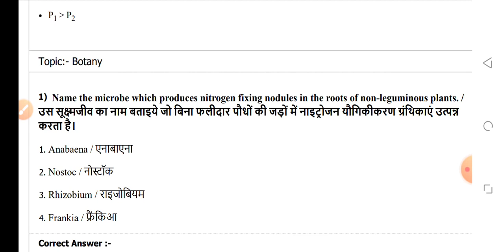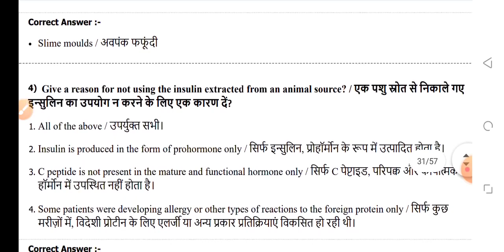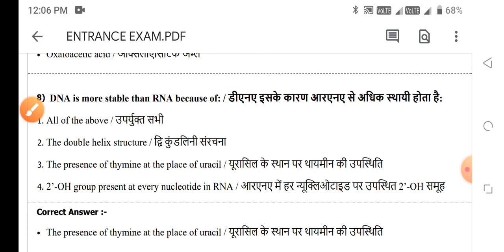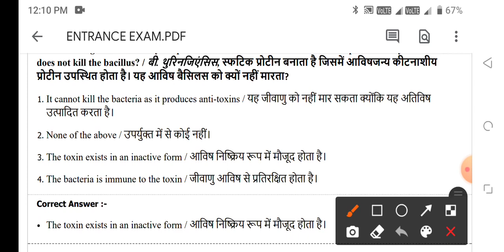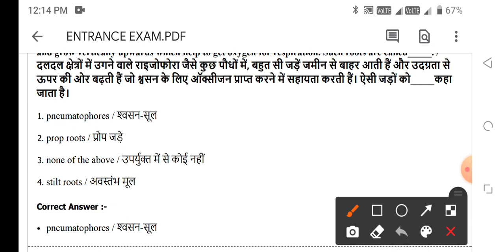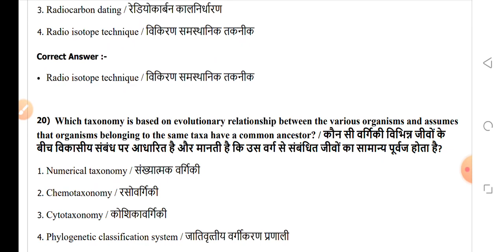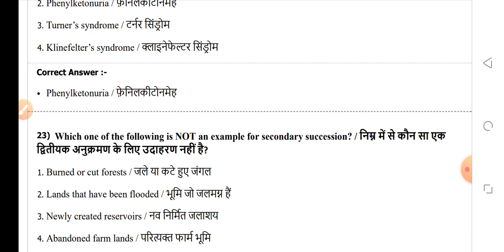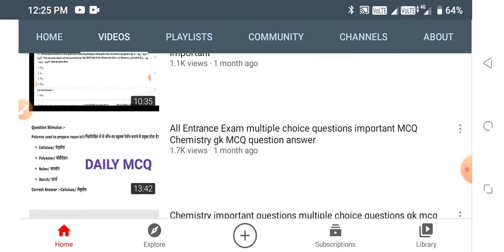MP BSC NURSING PNST EXAM IMPORTANT MCQ 9 JUNE 2022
👉 MCQ PDF

👉NOTES PDF

👉LIVE CLASS

👉OLD PAPER

👉TEST SERIES

👉 RECORD CLASS